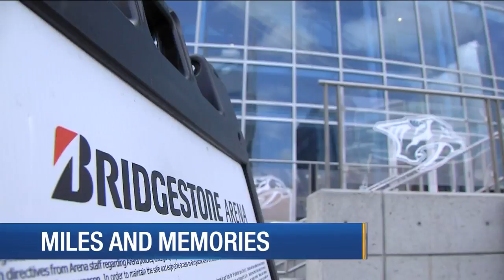Woman finds necklace owner through social media push